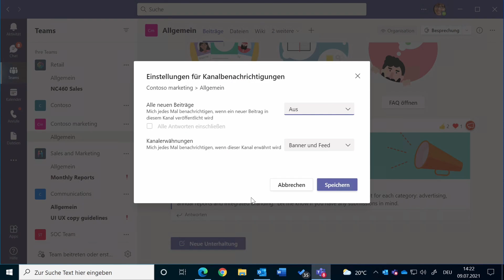Microsoft 365 in 60 Sekunden - Benachrichtigungen in Teams konfigurieren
Hello hello, willkommen zu einer weiteren Folge von Microsoft 365 in 60 Sekunden. Heute zeigt Andreas dir, wie du deine Benachrichtigungen in Microsoft Teams besser konfigurieren kannst.
Dabei geht er auch darauf ein, wie du für einzelne Channel gewünschte Konfigurationen einstellen kannst.

Hast du Themenwünsche für ein nächstes Microsoft 365 in 60 Sekunden Video? Cool, dann lass doch einfach ein Kommentar da. Wir freuen uns!

Besuche auch unsere Website für mehr Inhalte rundum das Thema Microsoft 365